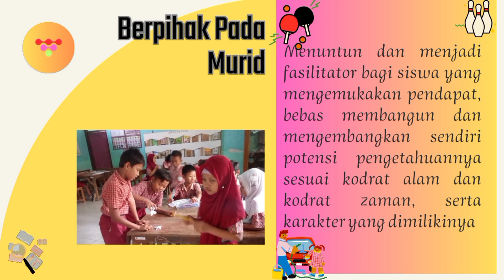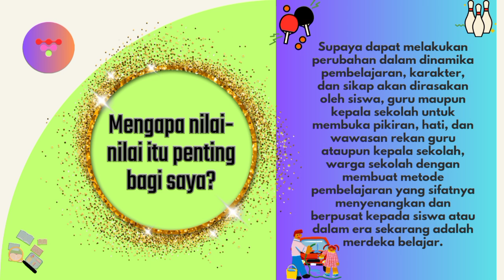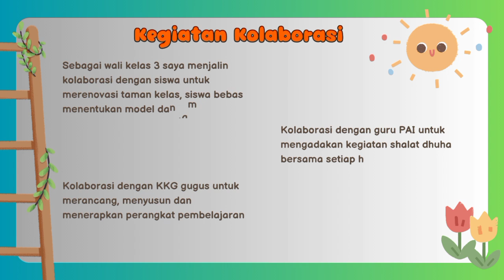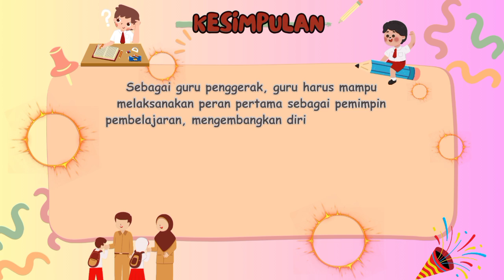Demonstrasi Kontekstual Modul 1.2 // Nilai-nilai dan Peran Guru Penggerak